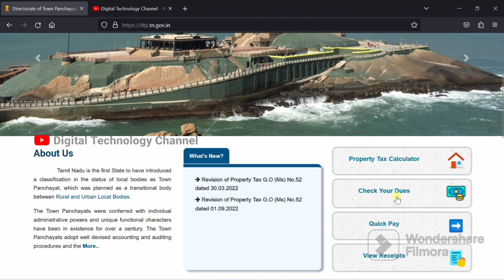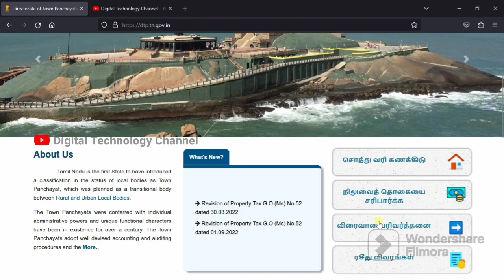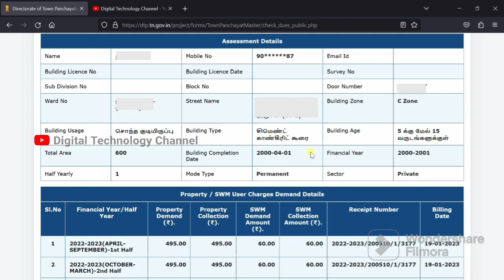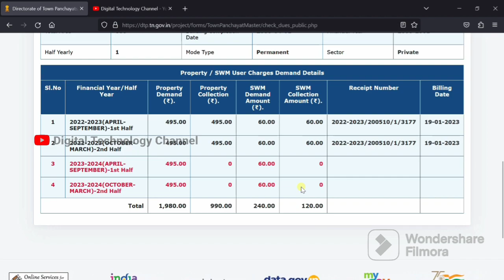Find Property Tax Arrear - Digital Technology Channel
Tamil Nadu government introduced the online payment of property tax in 2017. This was done to make it more convenient for taxpayers to pay their taxes and to reduce the need for manual processing of tax payments.